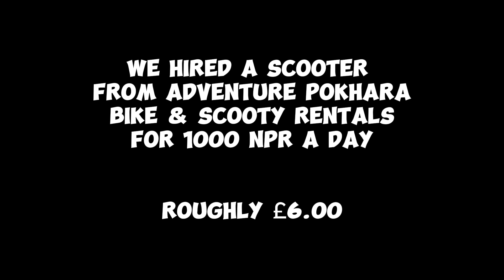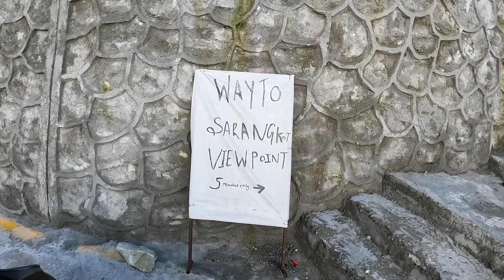NEPAL 🇳🇵 BEST MOUNTAN VIEWS IN POKHARA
The BEST mountain views in Pokhara! We spent the day exploring Pokhara by scooter and hunting the best viewing points for a clear day.

- Shiva statue
- Sarangkot Viewing Tower